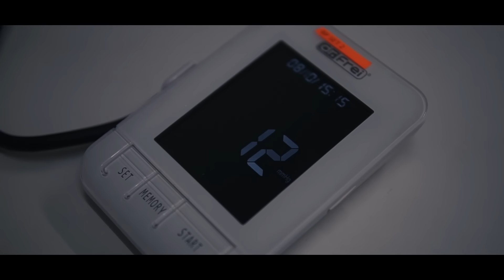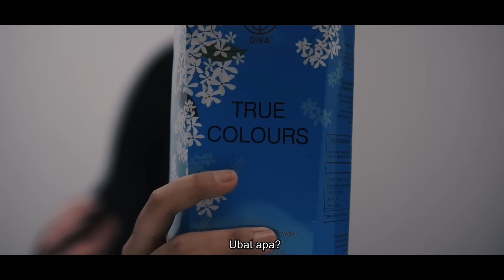Girlfriend Tomboy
Awek Tomboy . Susah nak jaga awek tomboy ni tapi alhamdulillah lah kalau dia mampu berubah untuk kita..

Kata Akhirmu - The Cranial cover

Tajaan : Diva Asia